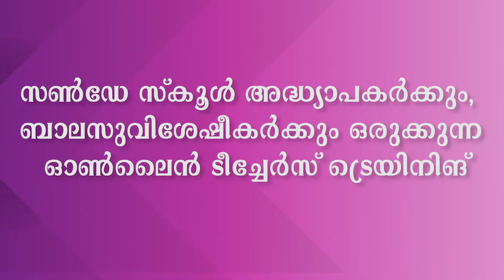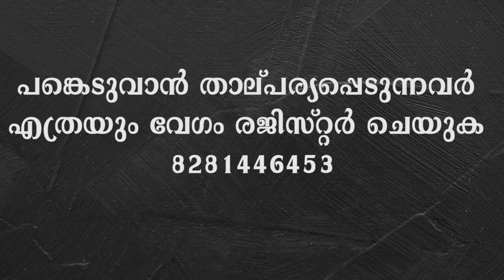ഷാലത് വി ബി എസും ക്രിസ്റ്റിയൻ ലൈവ് മീഡിയയും ചേർന്ന് ഒരുക്കുന്ന ഓൺലൈൻ ടീച്ചേർസ് ട്രെയിനിങ്.